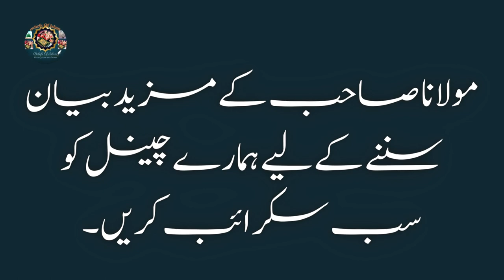Ummat Ka Apny Nabi Pak Sallallah O Alaihe Wasallim Se Rishta | Muhammad Ajmal Raza Qadri Bayan